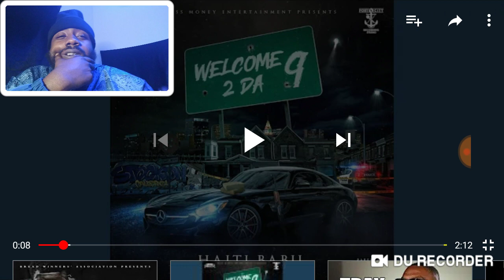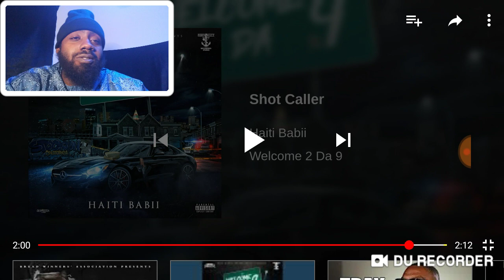HAITI BABII SHOT CALLER!!! CING Q(REVIEW)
Fucc da freestyle gas dem traccs cuz aint dat bad. Haiti babii shot caller